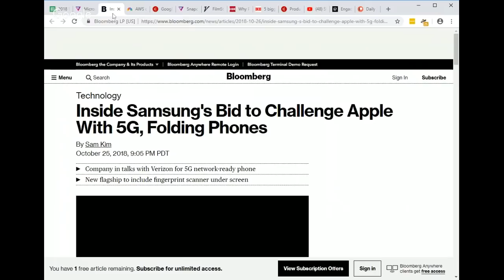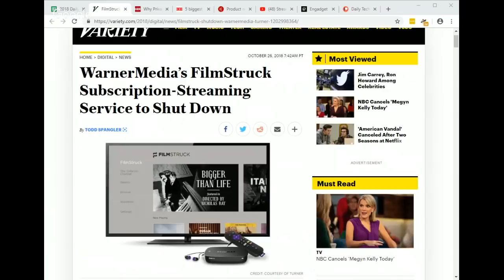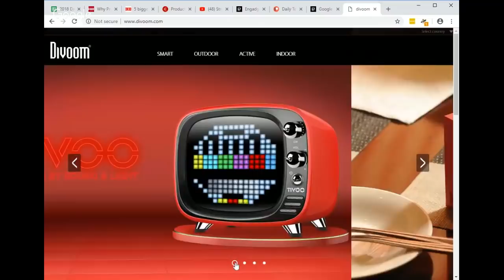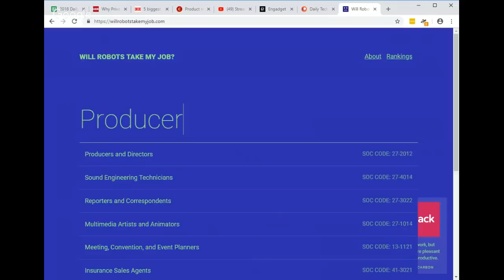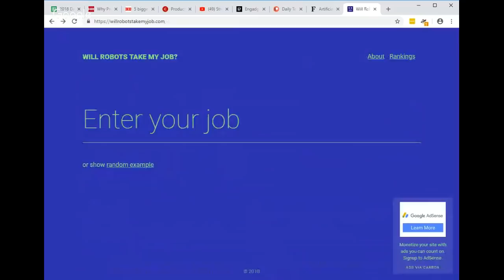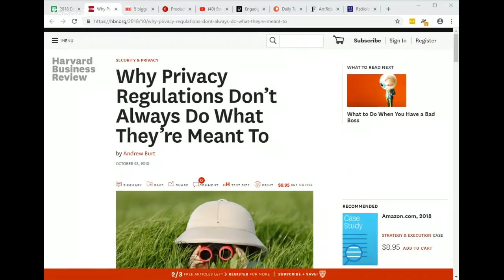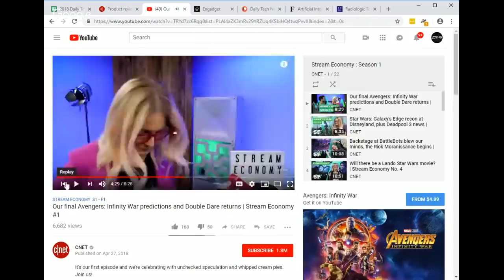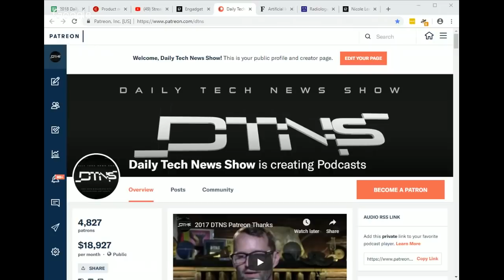DTNS 3397 - FilmStruck Down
Its our end of October Roundtable show. We examine the market cycles that influences the makeup of streaming service providers, take a close look at Smart Displays niche and its future, think of ways to switch careers when you're current gets threatened by automation, and the impact regulations have on foster technological innovation.

Starring Tom Merritt, Sarah Lane, Nicole Lee, Roger Chang and Ashley Esqueda.

DTNS Monthly Round Table Show

Nicole Discussion Topic:
Are smart displays the new tablets?

Today’s guest:
Ashley Esqueda

Next guest:
Lamarr Wilson